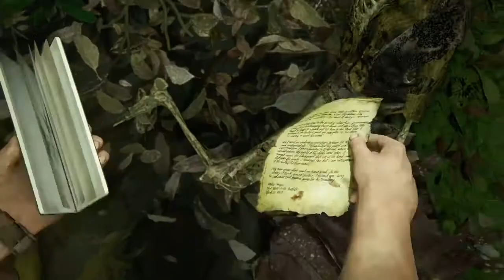Uncharted 4 Walkthrough gameplay part 13.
Back where we started with the opening boat chase and crash, Nate washes up on the island alone. Is Sam alive and if so, where is he!